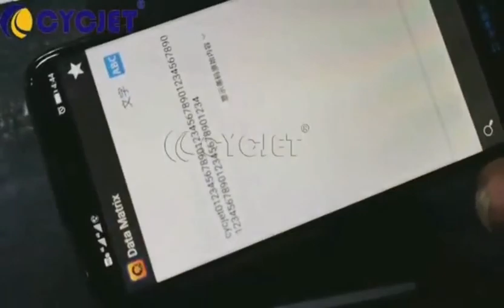The Demo Testing of CYCJET CO2 Fly Laser Marking Machine for Black Paper Card QR Code Online Marking